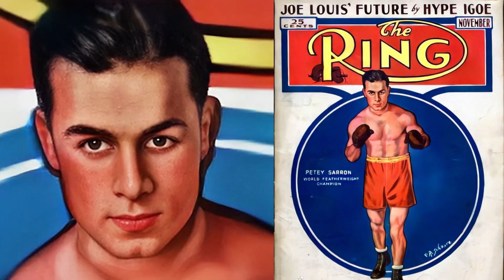Petey Sarron in Color | DEEPFAKE BOXING Animation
Petey Sarron was an American boxer who became a National Boxing Association Featherweight Champion on May 11, 1936, defeating Freddie Miller at Griffith Stadium in Washington, D.C. He was inducted into the International Boxing Hall of Fame in 2016.

🎬 Playlists You Might Like L

86Boxing creates animated videos primarily centered on history, historic boxing figures, and unique boxing moments throughout the sport's history.  Additionally, we provide detailed significant fight history through animation for modern boxing competitors at both the prospect and contender stage.   Through a mix of Vyond animation, artificial intelligence-based software, and research-based storytelling, we can bring historic fighters to life, many of whom have no or limited photographs or videos.